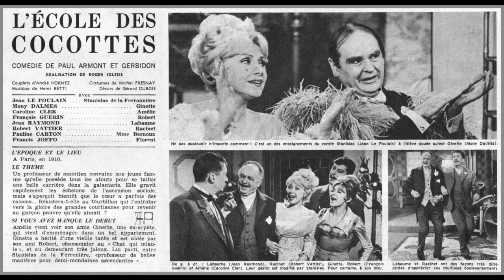François Guérin, Mony Dalmès - Ne nous Attendrissons pas (From "L'École des Cocottes")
Musique et orchestration : Henri BETTI (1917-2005).
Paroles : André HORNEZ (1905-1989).